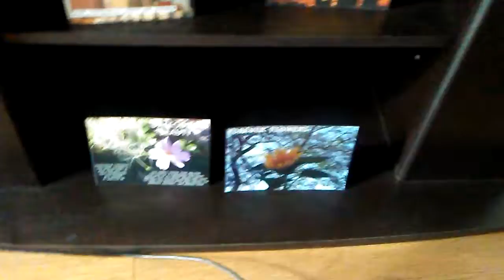FLOWER IMAGERY THIS VALENTINE'S DAY... YES MY FIRST "LATEST" VIDEO TODAY WAS LAURIED AFTER I MADE IT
FLOWER IMAGERY THIS VALENTINE'S DAY... YES MY FIRST "LATEST" VIDEO TODAY WAS LAURIED AFTER I MADE IT. YES THE GREAT WALL OF EVIL GOING STONE COLD CRAZY WITH HI-TECH TOYS LATELY